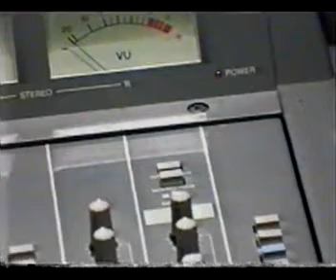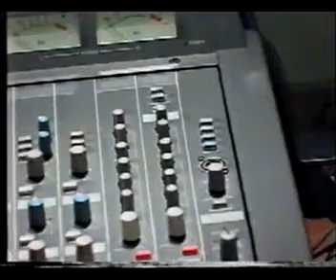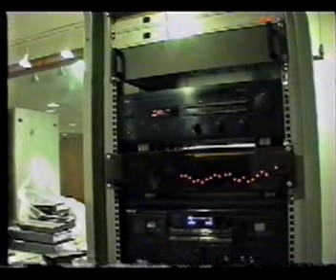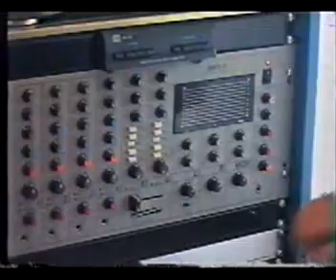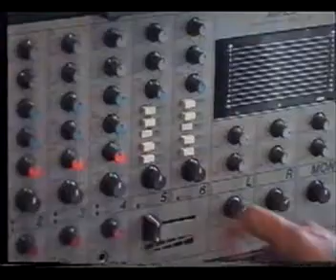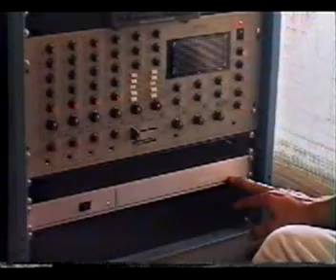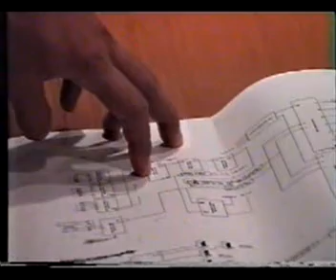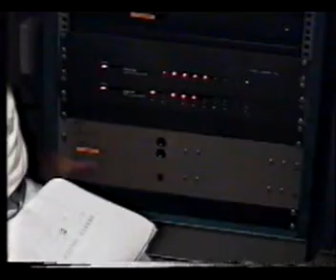อบรมระบบเสียง ศูนย์ฝึกอบรมฯ เขาใหญ่7/2538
ขอบคุณ คุณสุเทพ วิจักษ์โยธิน กรรรมการผู้จัดการ บริษัท ไดเทค ออดิโอ จำกัด ที่ได้ส่งผม ไปอบรม ระบบเสียงและการใช้งานให้เจ้าหน้าที่ปฏิบัติงานเบื้องต้น
ขอบคุณ ศูนย์ฝึกอบรม ธนาคาร กรุงไทย เขาใหญ่